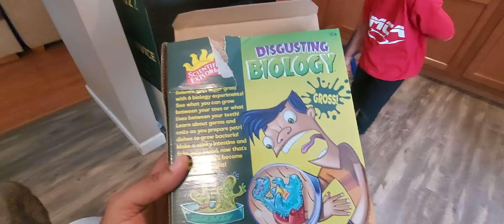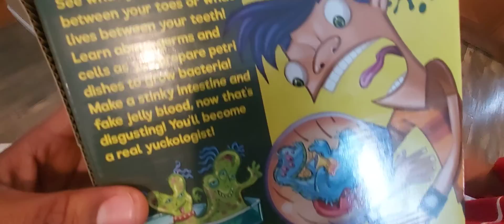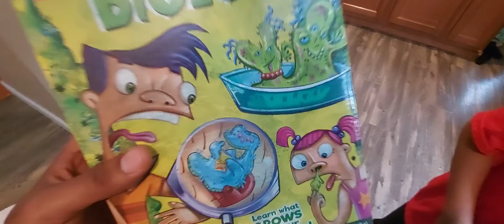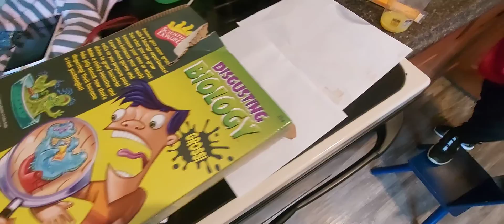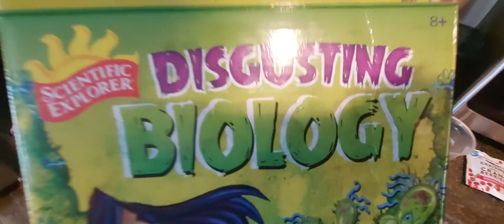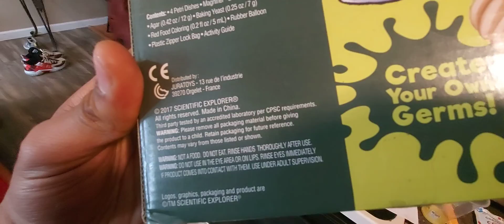Disgusting Biology 🤢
We did the Disgusting Biology science experiment. But we waited 6 months to see our germs grow instead of 24 hrs. And WOWWWW 🤢🤢🤢